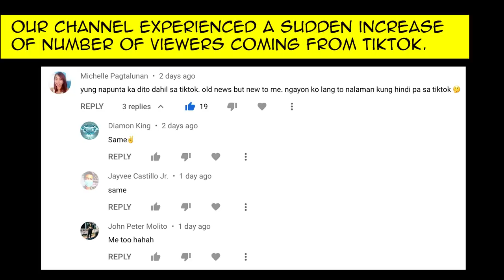This video about Imelda Marcos shocked young Filipino Tiktokers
Someone uploaded a video about the experience of the First Lady Imelda Marcos in the app, Tiktok.  But since, Tiktok only allowed a 3-minute video, Tiktokers flocked to our channel to watch the whole video.

Ano kayang video ni Imelda itong nagviral sa Tiktok? Panoorin.